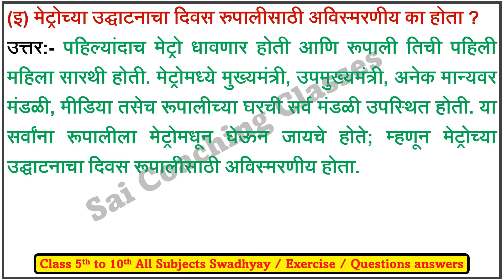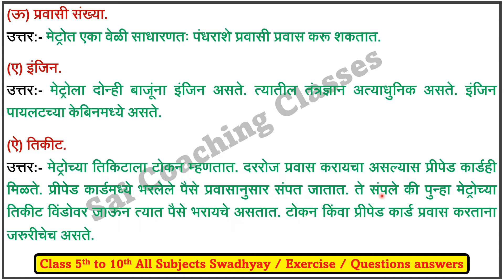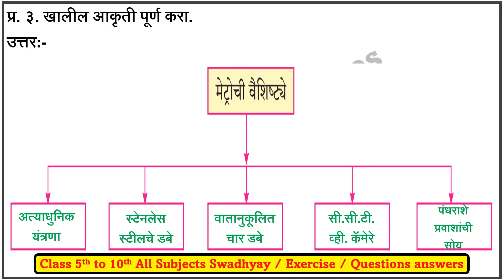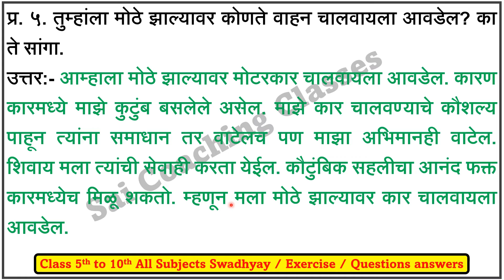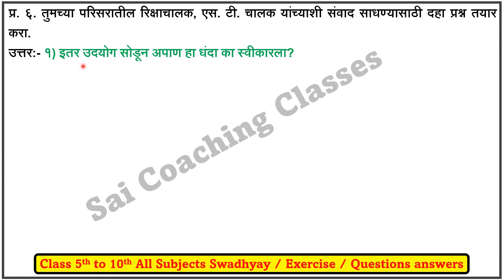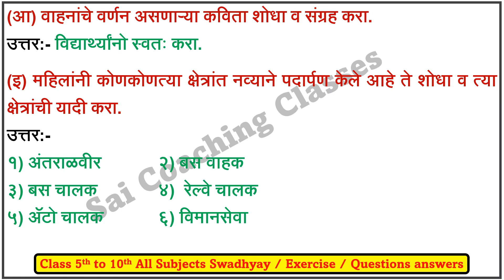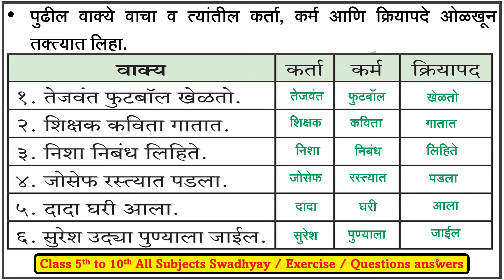सफर मेट्रोची स्वाध्याय | safar metrochi swadhyay | सफर मेट्रोची स्वाध्याय इयत्ता सहावी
सफर मेट्रोची स्वाध्याय, safar metrochi swadhyay, सफर मेट्रोची स्वाध्याय इयत्ता सहावी विषय मराठी, सफर मेट्रोची प्रश्न उत्तरे, class 6 marathi,